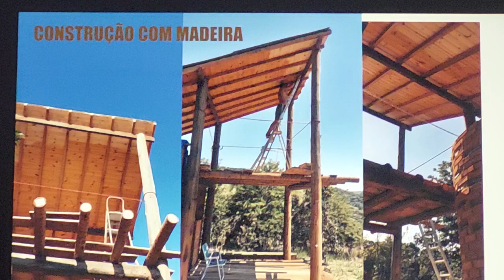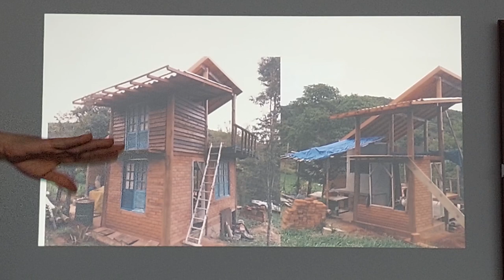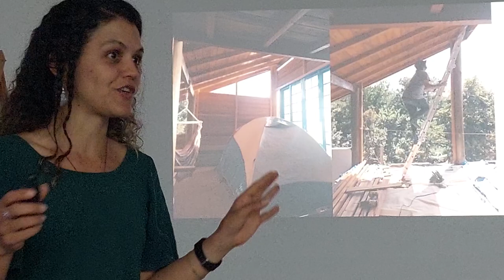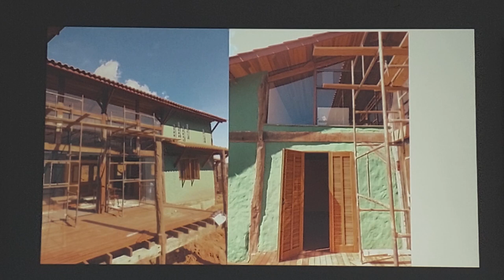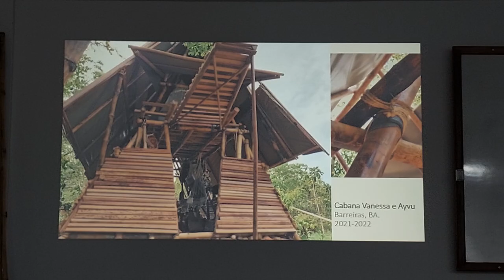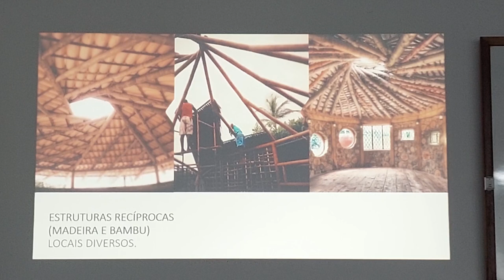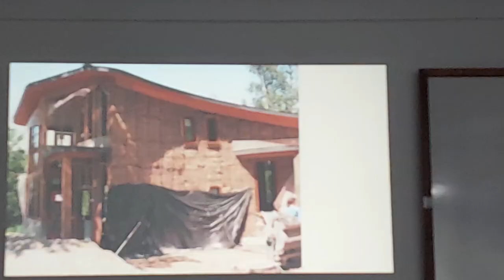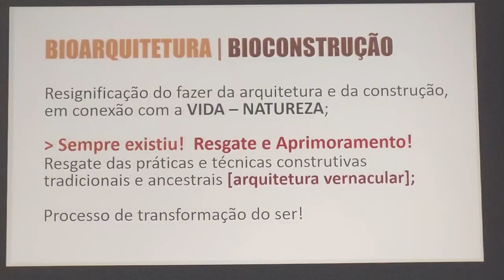Aula Arquitetura e Permacultura - parte 10/10 - CPP2024 UFOB Barreiras Bahia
Aula de Arquitetura e Permacultura, bioconstruções - com Ana Carolina Dias Diório (Casa de Girassóis Arquitetura), e Ayvu.

bioconstruções com madeira, com bambu, com fardos de palha, com resíduos, aproveitamento